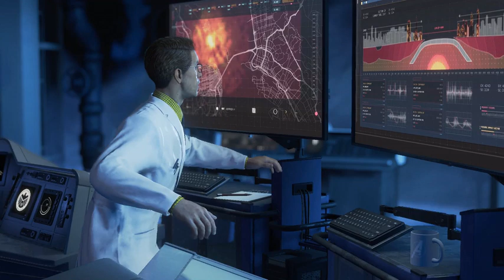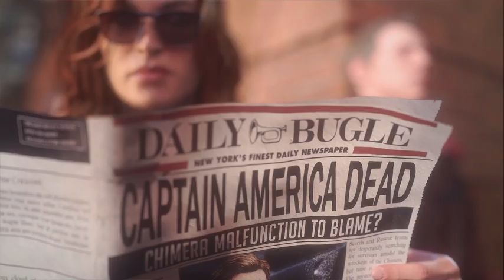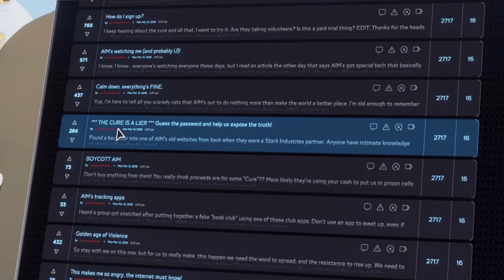MARVEL'S AVENGERS 2. BÖLÜM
OYUN DEVAM EDİYOR.